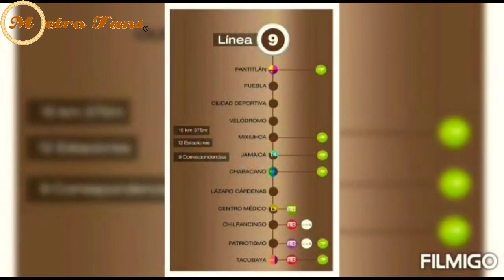Cab Ride (Line9) | Ida Y Regreso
𝙍𝙚𝙜𝙞𝙨𝙩𝙧𝙖𝙩𝙚 𝙀𝙣 𝙆𝙬𝙖𝙞 𝘾𝙤𝙣 𝙀𝙨𝙩𝙚 𝘾𝙤𝙙𝙞𝙜𝙤
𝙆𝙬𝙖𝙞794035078